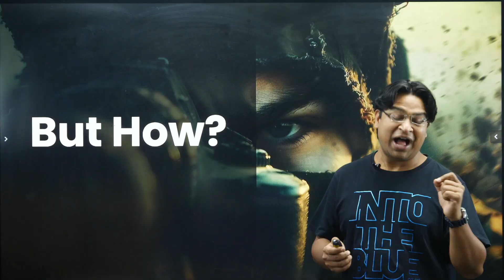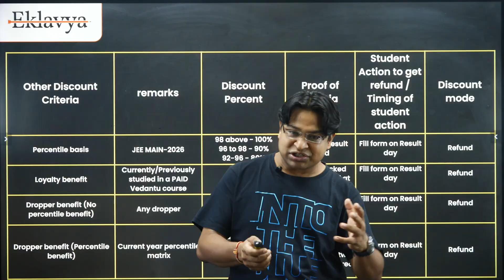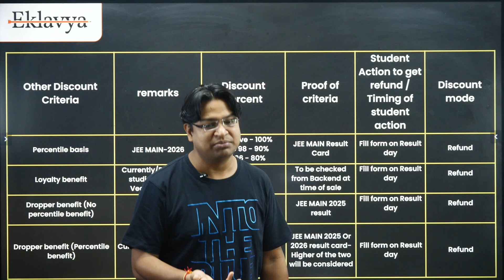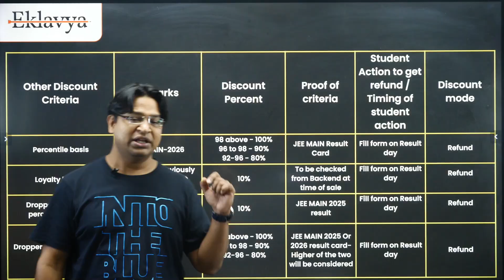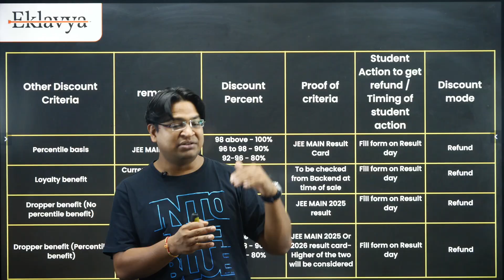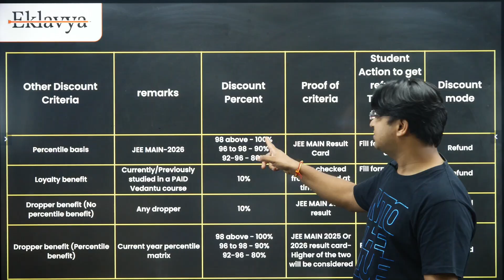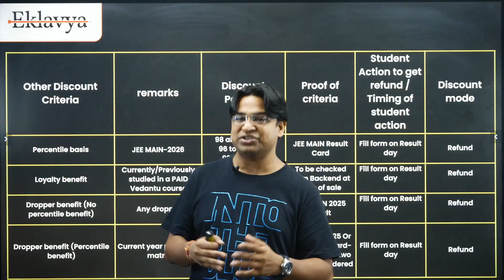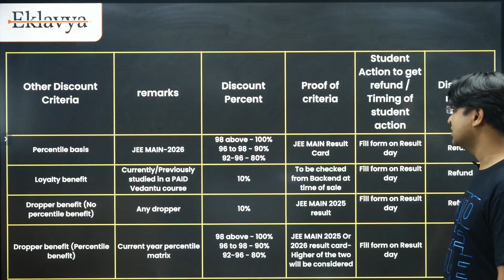Eklavya JEE 2026 Scholarships Explained | How to Join Eklavya for FREE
📌 Vedantu Social media Link :
(replace social media link according to channel)

📋 Got Questions About Courses?
📌 We're here to help you choose the right path!

🎯 Want to crack JEE Advanced 2026 with the best guidance? Here’s your chance to join Eklavya Batch for FREE! In this video, we explain everything about Eklavya scholarships for JEE 2026, how you can apply, eligibility criteria, and the complete process to get into the legendary Eklavya program.

✅ What is Eklavya for JEE 2026?
✅ Scholarship opportunities explained
✅ Steps to join Eklavya for FREE
✅ Benefits of Eklavya mentorship for JEE Advanced

🔥 Don’t miss this chance — Eklavya is the only batch designed for JEE toppers!

🔔 Don’t Miss Any Updates on JEE Advanced Preparation!
Master JEE concepts, boost your scores, and get ahead in your competitive exam journey with Vedantu’s trusted content.